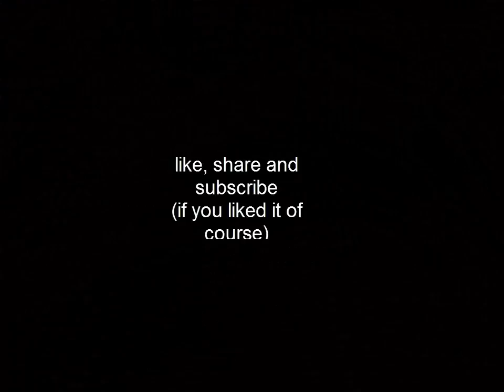Funny Moments of :: The Elder Scrolls V Skyrim :: part 4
or

on Kik (chat app): LaatDovahkiinPro